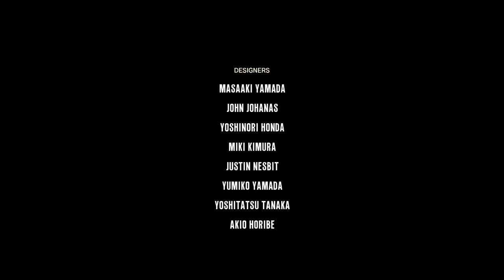The Evil Within: Walkthrough Chapter 15(Ruvik is going down!) The Last Chapter!